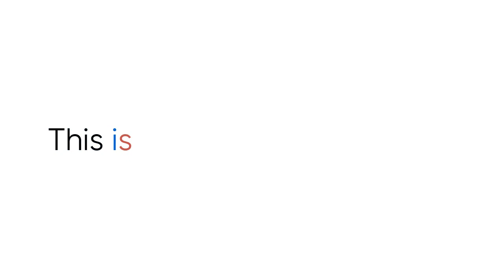Introducing Our New Brand Identity | ShivMi | Dr. S.K. Sharma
This video reveals our channel new name, new logo. Last at all this video reveals our new identity.